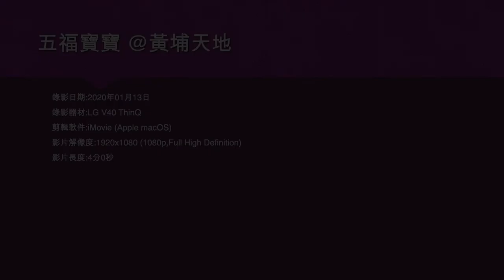五福寶寶 @黃埔天地 - 2020年01月13日